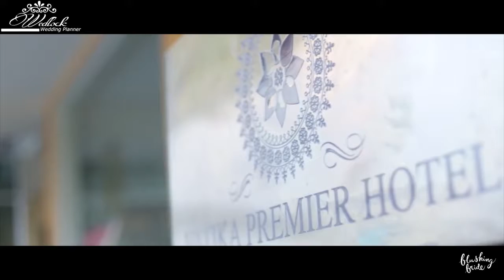Wedding Dairy - Executed by Wedlock - A Unit of Eventoss Entertainment (P) Ltd.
Song Credit- Destiny Of Mankind Extreme and Yann Tiersen Le Moulin